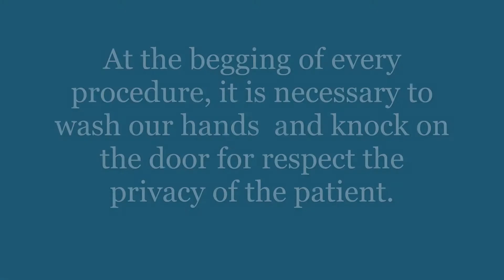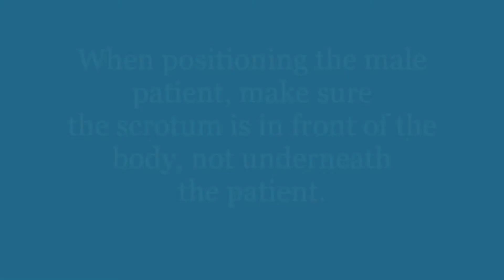Positioning a patient in a wheelchair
Made by Camille